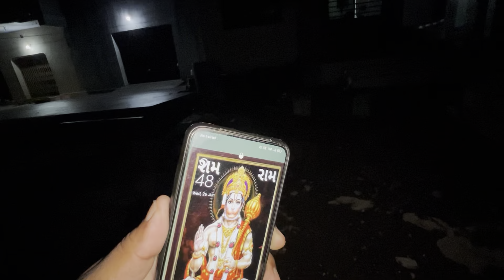New Family Member Add 🐄 || Family Vlog || Village Lifestyle || Paresh Bharti Vlogs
gujarati vlogs
jsk life
daily gujju vlogs
Paresh bharti vlog
gujarati vlogger
family vlogs
Paresh bhatia blog
Paresh bharti block
Jack lifestyle vlogs
પરેશ ભરતી બ્લોગ
પરેશ ભારતી બ્લોગ
gujarati vlog video
Dr.bharat ahir
Kesur king vlogs
ડોક્ટર ભરત આહીર

જય માતાજી

👳 દેશી vlog

👨‍👩‍👧 ફેમેલી vlog

જોવા મળશે